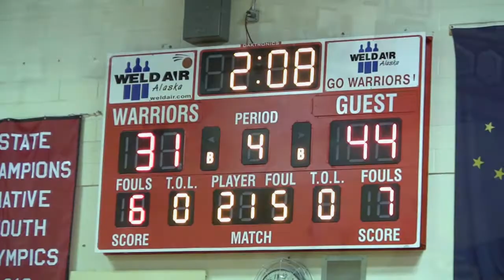Century Lady Jaguars vs West Valley Wolfpack, 2012 Doc Larson Roundball Classic, Hoops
Alaska high school basketball video highlights. The Century Jaguars of Hillsboro, Oregon square off against the 2012 4A Alaska State Runner Up West Valley Lady Wolfpack in day one action at the 2012 Doc Larson Roundup Classic, 4th annual. Hannah Mattson, Caitlyn Brice and Marina Washburn lead the Wolfpack against Jade Bevandich, Chantal Castaneda, Emily Ellis and the Century Jaguars.